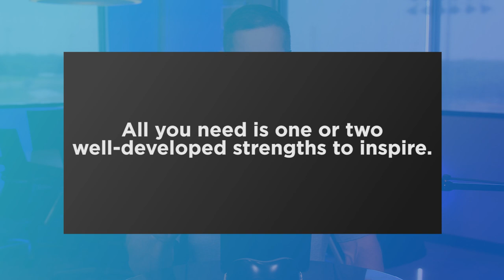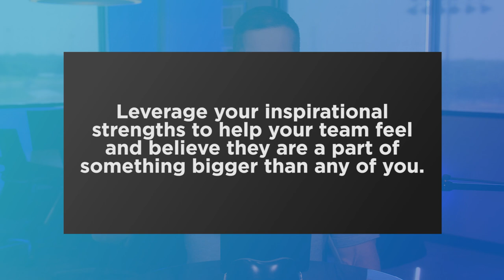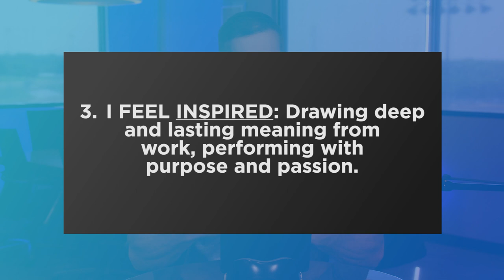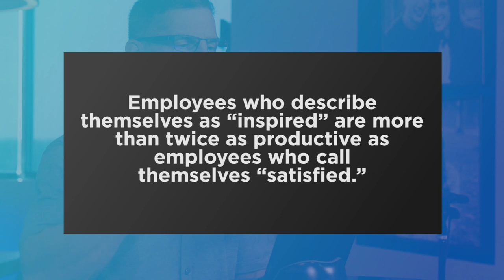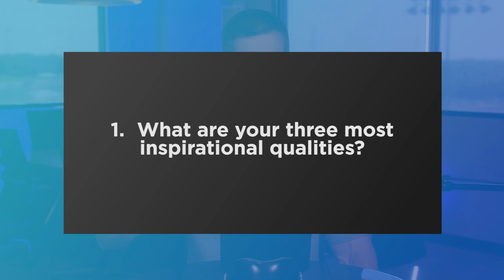How to Inspire Your Team - Craig Groeschel Leadership Podcast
One of the top three qualities a leader can possess is the ability to inspire people to action. Inspirational leaders come in all shapes and styles. The ability to inspire is not a gift you’re born with. It’s a skill you can learn. Inspirational leaders are made, not born. When you become more self-aware you can discover your own approach, and how you are uniquely wired to inspire. You can improve those inspirational qualities you may not even know you have.

You need only one or two consistent traits of an inspirational leader to inspire people. In this episode, Craig Groeschel will show you how you can inspire your team by identifying your inspirational leadership style and finding new ways to strengthen it.

Craig Groeschel is the senior pastor of Life.Church, recognized as one of the largest and most innovative churches in the United States. Craig started the Craig Groeschel Leadership Podcast in 2016 as a way to bring empowering insights and easy-to-understand takeaways you can use to grow as a leader—whenever, wherever.

You can also find leader guides for every episode

Catch up with some of the best Craig Groeschel Leadership Podcast episodes—head to listen to Craig’s five favorite episodes and get the leader guides.

About Craig Groeschel
Craig and his wife Amy live in Edmond, Oklahoma, where they started Life.Church in 1996. A New York Times bestselling author, Craig has spoken to millions of people at events and conferences in countries all over the world.